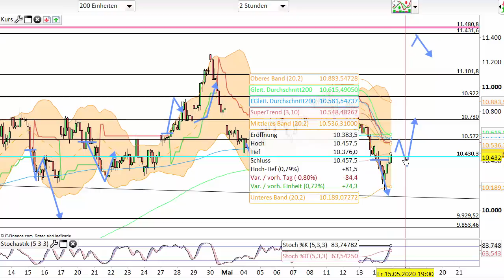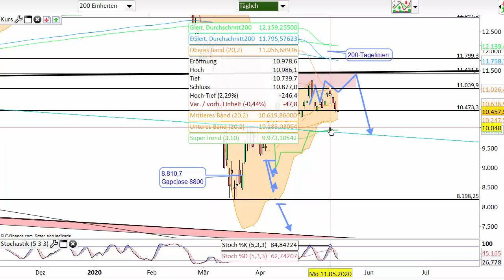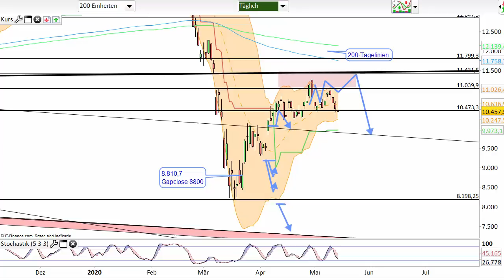Dax Analyse 15.05.2020